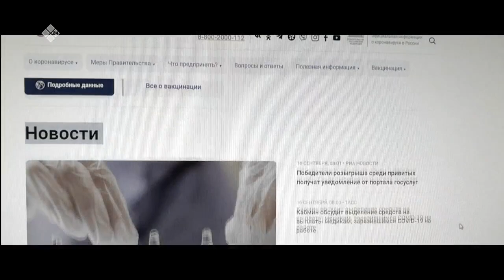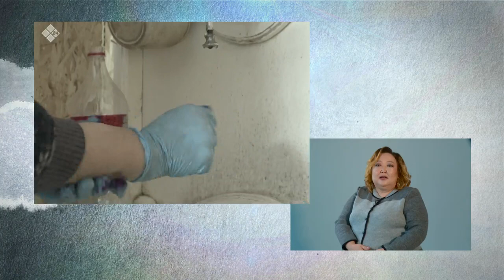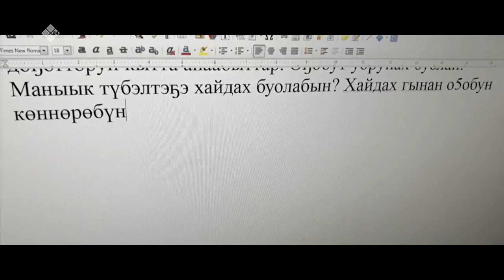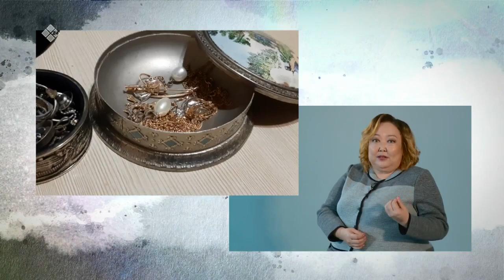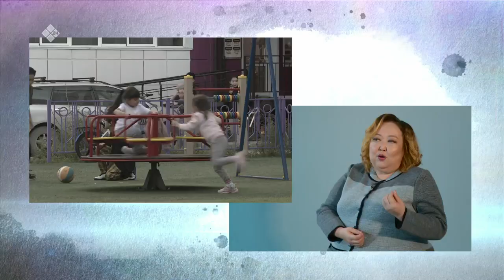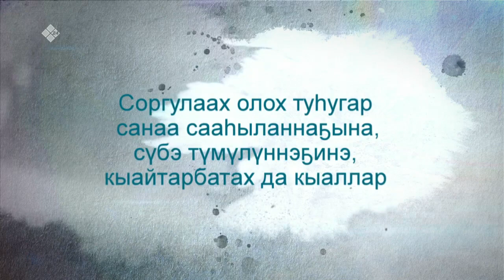«Соргу туһугар» биэриигэ: психолог сүбэлэрэ (21.09.21)